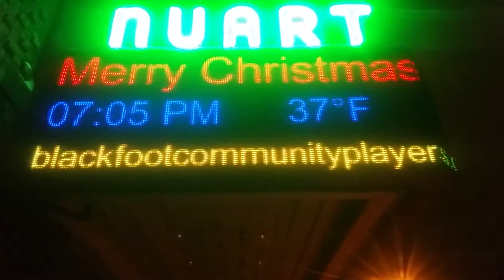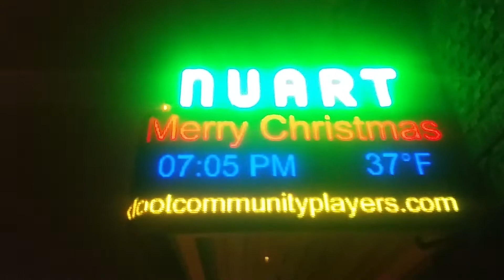Nuart UPDATE 2017 SCRIPT LIGHTS AND MARQUEE BLACKFOOT IDAHO 2017